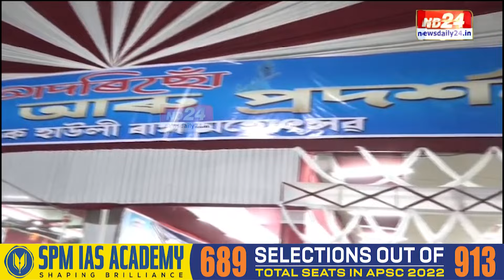Assam Raas 2024: পবিত্ৰ ৰাস পূৰ্ণিমাৰ দিনটোত হাউলীতো উৎসৱমুখৰ পৰিৱেশ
পবিত্ৰ ৰাস পূৰ্ণিমাৰ দিনটোত  হাউলীতো উৎসৱমুখৰ পৰিৱেশ। ৯৭সংখ্যক হাউলী ৰাস মহোৎসৱৰ শুভ উদ্ধোধন কৰে বৰপেটা সত্ৰৰ বুঢ়া সত্ৰীয়া ড৹ বাবুল চন্দ্ৰ দাসে। গ্ৰন্থ আৰু প্ৰদৰ্শনীৰ দ্বাৰ মুকলি কৰে ND24 ৰ মুখ্য সম্পাদক, সাংবাদিক  ৰাজদ্বীপ বাইলুং বৰুৱাই।